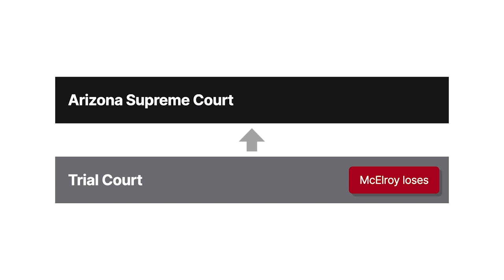State v. McElroy Case Brief Summary | Law Case Explained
State v. McElroy | 128 Ariz. 315, 625 P.2d 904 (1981)

If a person intends to engage in a criminal offense and takes some action toward its commission, but doesn’t ultimately complete the offense, then the person may still face criminal liability for attempt. In State versus McElroy, we explore impossibility as a potential defense to attempt liability.

Late one night, an officer from the Yuma County Sheriff’s Office responded to a call about two suspicious persons loitering near a residence. The persons, one of whom was Marvin McElroy, informed the officer that they were hitchhiking. McElroy then asked for a ride into town. The officer agreed. In compliance with standard procedure, the officer patted McElroy down for weapons before allowing him in the vehicle. The pat down revealed a bag of white pills in McElroy’s shirt. McElroy told the officer that they were amphetamines. After placing McElroy in the vehicle, the officer found a second bag of white pills laying on the backseat.

A field test at the scene confirmed that the drugs were amphetamines. But subsequent laboratory analysis showed that the field test was a false positive and that the pills in fact weren’t amphetamines or any other prohibited drug. Consequently, instead of charging McElroy with possession, the state charged him with attempted possession.

The trial court found McElroy guilty and placed him on probation. McElroy then appealed to the Arizona Supreme Court, arguing that he couldn’t be liable for attempt because the pills weren’t a prohibited substance that would support possession liability.

Want more details on this case? Get the rule of law, issues, holding and reasonings, and more case facts

Have Questions about this Case? Submit your questions and get answers from a real attorney